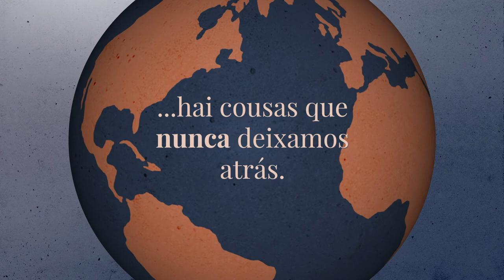UnCocidoMundial Resumo final.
UnCocidoMundialTDN chegou ao seu final 👏😍

Moitas grazas a todos os galegos e galegas que vos puxéchedes en contacto con nos 😊 Deixámosvos con moito cariño este vídeo recopilación 🎬